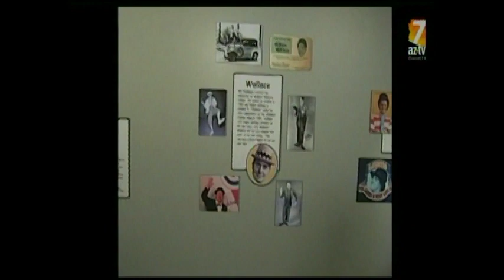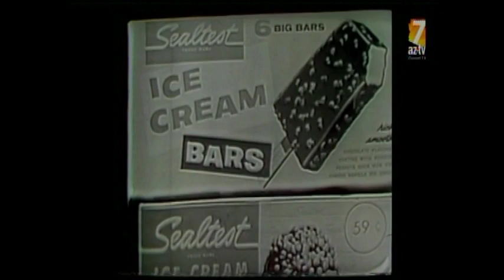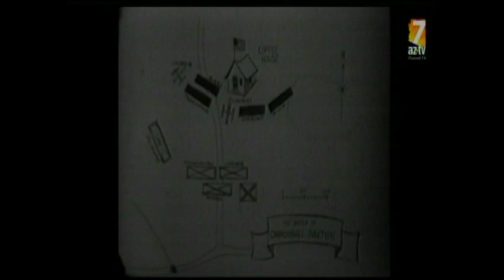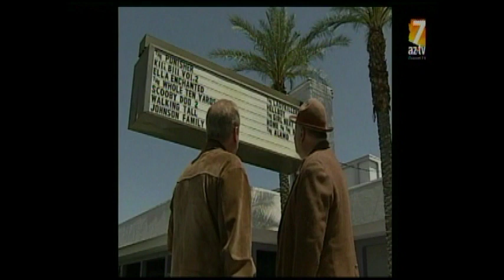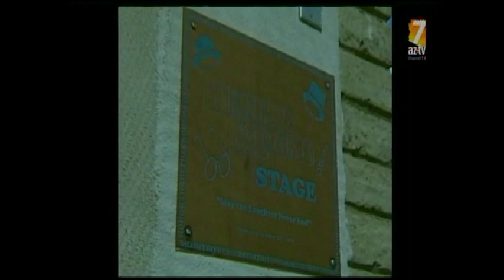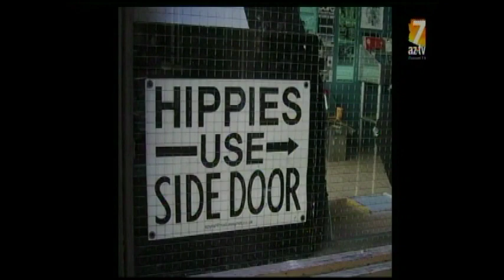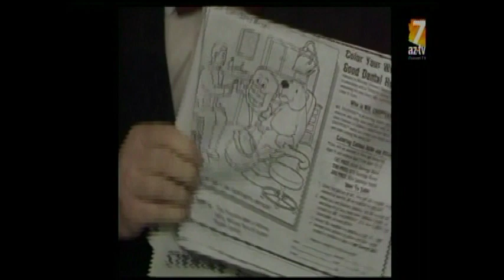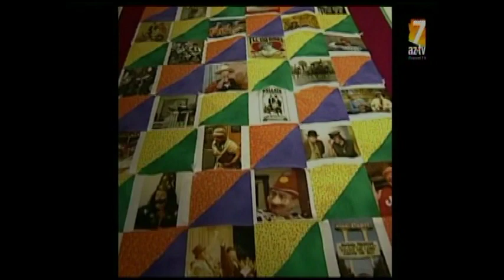Wallace & Ladmo ~ 2 Hour Wallace & Ladmo Show Special